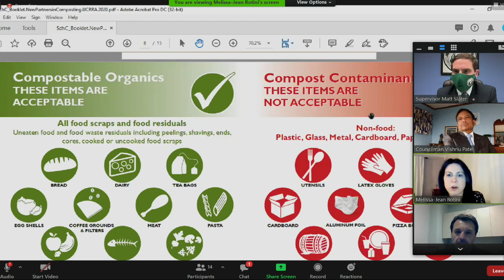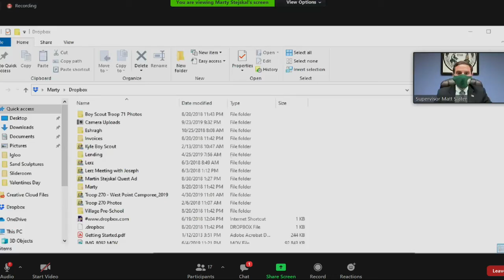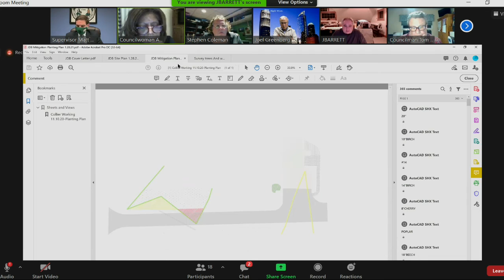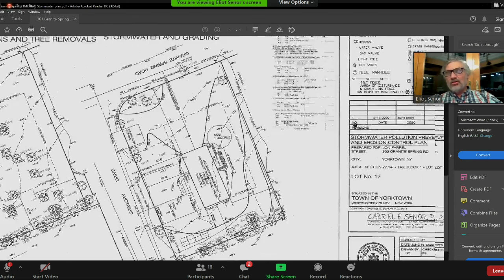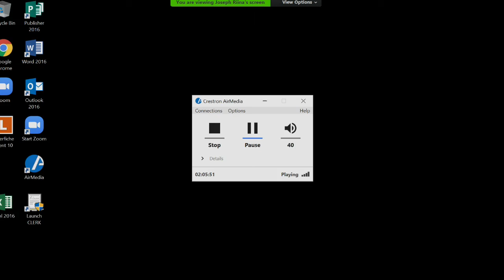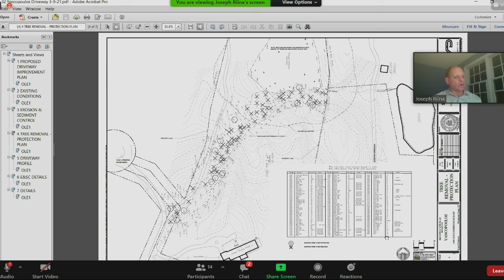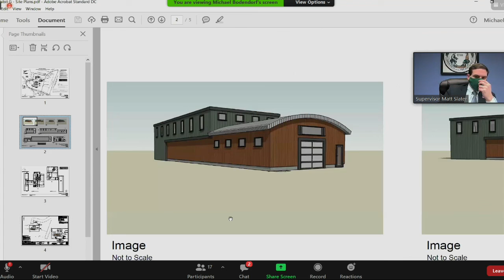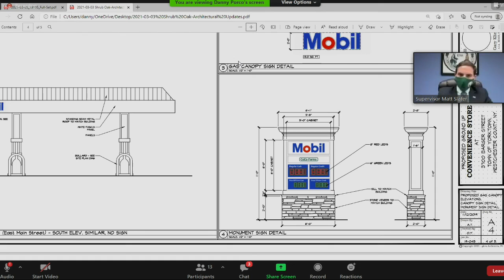Town Board Work Session - March 9, 2021